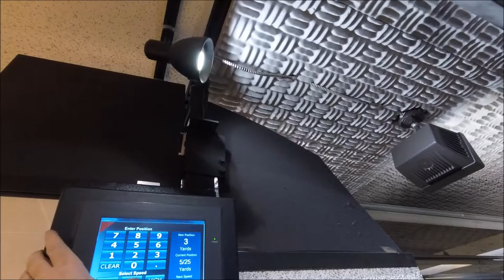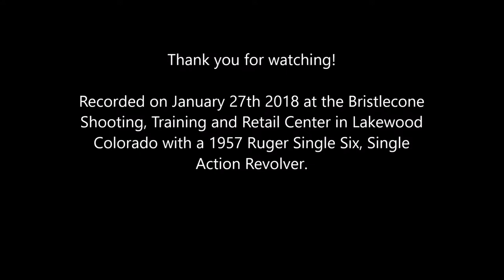Ruger Single Six, Six Shots, Two Targets at 3 Yards